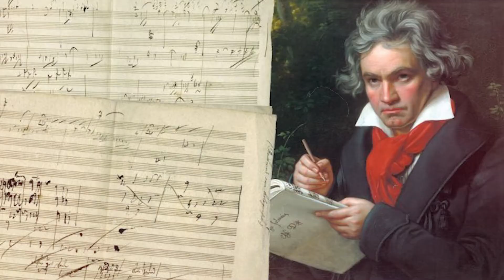Ventana Cultural - Transmisiones del 22 y 23 de Octubre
Este 22 de octubre disfruta de un nuevo capítulo de "Primer Movimiento", cápsulas de análisis musical del destacado músico Gustavo Pastene. En este episodio "Concierto para Piano y Orquesta Nº5, El Emperador".
El viernes 23 de octubre te presentamos La Sinfonía Nº6 de Beethoven "The Pastoral", interpretada por la Orquesta en Alte Oper Frankfurt.